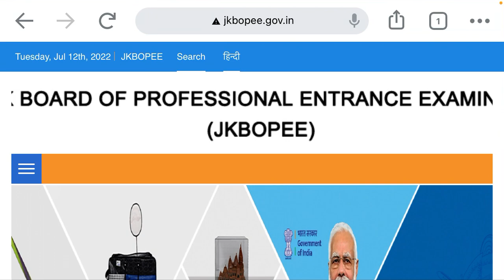JKBOPEE 2022 - WHATSAPP GROUP - NURSING - PARAMED